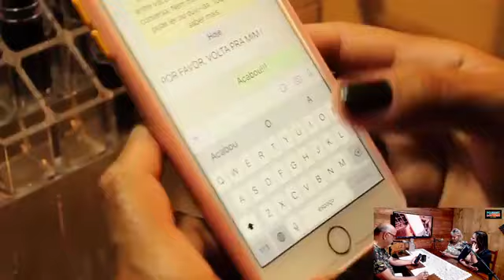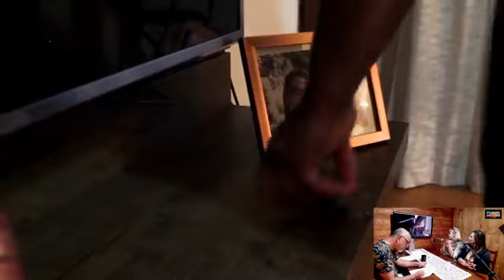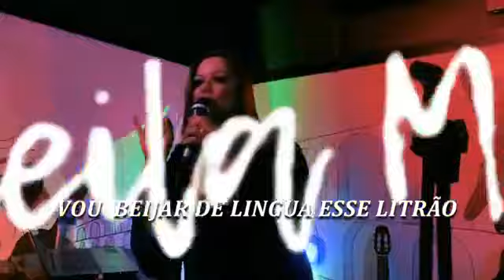Entrevista com a Secretária de Administração Denise Souza e a Cantora Sheila Mell